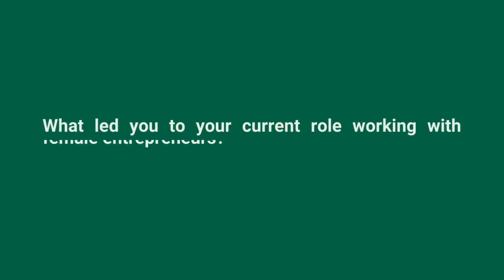Betsy Ludwig MBA’98D: Empowering Female Entrepreneurs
Betsy Ludwig, MBA’98D, is a passionate advocate for female entrepreneurship. Her journey at INSEAD and her subsequent career path have led her to become a driving force behind the empowerment of women in business. We had the pleasure of reconnecting with Betsy at her recent 25-year reunion, 7 – 9 October, at the INSEAD Europe Campus, where we delved into her experiences at INSEAD, and her unwavering commitment to fostering economic freedom and entrepreneurship among women.